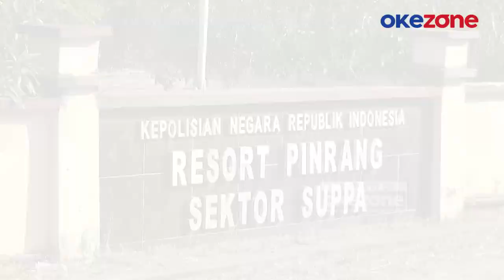Emak-Emak Ditangkap Usai Curi Uang Mahar, Sempat Ditangkap dengan Kasus Sama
Video amatir warga saat seorang emak-emak hampir diamuk massa usai terciduk mencuri uang panai atau mahar di sebuah rumah yang menggelar acara pernikahan di Desa Wiring Tasi, Kecamatan Suppa, Kabupaten Pinrang, Sulawesi Selatan beredar luas.

Beruntung, emak-emak ini langsung diamankan pihak kepolisian yang menerima laporan warga. Di hadapan polisi, emak-emak ini pun mengaku telah mencuri uang senilai Rp10 juta yang merupakan uang mahar dari dalam kamar pengantin.

Aksinya itu dilakukan saat suasana pesta pernikahan sedang ramai. Pelaku pun masuk menuju kamar untuk mengambil uang dengan cara berpura-pura menjadi keluarga pengantin.

Aksinya terbongkar setelah seseorang keluarga pengantin melihat pelaku mengambil sejumlah uang dan langsung melaporkan kejadian tersebut.

Diketahui, emak-emak ini sebelumnya sempat ditangkap dengan kasus yang sama. Namun, karena pihak keluarga pengantin tidak melanjutkan pelaporan, pelaku pun dibebaskan dengan syarat tidak mengulangi perbuatannya.